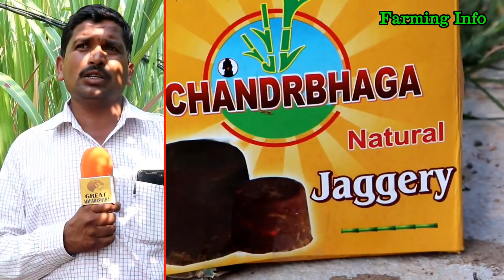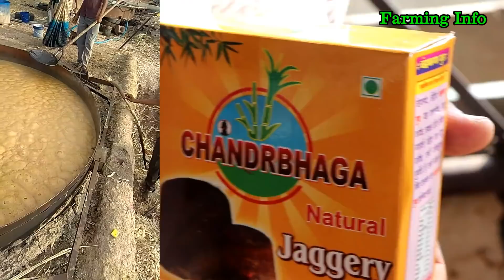सेंद्रिय गूळ घरगुती बिझनेस : महिना जबरदस्त उत्पन्न ! Jaggery business ideas in Maharashtra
तर मंडळी ही माहिती तुम्हाला कशी वाटली हे आम्हाला कमेंटमधून सांगायला विसरू नका.

TIMESTAMPS
0:00 𝐒𝐮𝐛𝐬𝐜𝐫𝐢𝐛𝐞 𝐭𝐨 𝐜𝐡𝐚𝐧𝐧𝐞𝐥
0:15 𝐕𝐢𝐝𝐞𝐨 𝐢𝐧𝐭𝐫𝐨𝐝𝐮𝐜𝐭𝐢𝐨𝐧
0:20 𝐕𝐢𝐝𝐞𝐨 𝙄𝙣𝙛𝙤

great farming maharashtra
cow
market
म्हैस
story
dairy
farming
india
pandharpuri
buffalo
farm
marathi
news
व्यवसाय
documentary
dairy farming
दूध व्यवसाय
marathi news
breaking news
farming success
business
successful farmers
sheti purak vyavsay
business marathi maharashtra
agriculture and farming
hf cow for sale
politics in maharashtra
yashogatha
बैलगाडा शर्यत
marathi trending
surat textile market
suratwholesale
wholesale market
business ideas
vlogs
covid-19
corona
goat
murrah buffalo milk per day
best buffalo in india
dairy technology
murrah buffalo price
murrah buffalo
dairy farming business
मुक्त संचार गोठा
dairy farm in haryana
success story
यशोगाथा
दूध व्यवसाय
dairy farm in maharashtra
great maharashtra
dairy farm
dairy farming
dairy farm success story in marathi
dairy farm success story in haryana
great maharashtra channel
great maharashtra new video
farming milk cows
cow farm
haryana milk dairy
murrah buffalo
cattle feed
milk production process
milking cows
latest technology
milk cows
murrah buffalo
dudh vyavsay information in marathi
small business
dairy farming in india
cow farm
farming milk cows
milk production
Khillar Maharashtrachi Shaan
YT Patil Dairy Farm Arvind Patil
Bailgada Sanghatna Maval
Safar bazaarachi सफर बाजाराची
Kisan Agrotech
bailgada official
SHETI GURUJI
शेती, शेतकरी आणि आपण
NCP UPDATES
Kisan Helpline
Documentary Marathi 357K view
mi baliraja,मी बळीराजा
Khillar Cow
Khandeshi Farmer
Hpn Marathi news
Ab Marathi news
Abp Majha
TV9 Marathi
agrowon
Saam tv
Sakal
Great Sahyadri
kp marathi films
bbc news Marathi
farming babaji
Sandy n yadav
Indian farmer
cattle feed
milking cows
milk products
milk
hf गाय पालन
व्यवसाय माहिती
hf गाय मुक्त गोठा
यशोगाथा
म्हैस पालन
संकरीत गाय पालन
डेअरी फार्म माहिती
मुक्त संचार गोठा
शेतकरी मित्र
hf गाय
बळीराजा
मुक्त गोठा
देसी गाय
जर्सी गाय
डेअरी फार्म
गोठा व्यवसाय
दूध व्यवसाय
hf cow farm
easy cow farm
hf cow market
farming milk cows
haryana milk dairy
cow farming in india
how to make new farm
hf cow farm in india
buffaloes available for sale
murrah price
milk dairy
murrah for sale
agriculture and farming
buffalo farm in haryana
murrah buffalo milk price per litre
full information about dairy farm
murrah buffalo dairy farm in maharashtra
murrah farm business plan
dairy farm business plan
महाराष्ट्र का टॉप क्वालिटी मुर्रा फार्म
desi jugaad agriculture
dairy farm profit
live milking
way of buffalo breed improve
way of breed improve
ब्रीडिंग कैसे करें
भैंस की ब्रीडिंग
मुर्रा भैंस की कीमत
buffalo milking by hand
मुर्रा भैंस पालन
मुर्रा भैंस हरियाणा
मुर्रा की पहचान
buffalo milk
murrah buffalo
dairy farm pune
semen
dairy farming
buffalo bull
farming leader
murrah buffalo farm in punjab
murrah buffalo haryana price
buy buffalo in haryana
buffalo calf for sale
punjab buffalo
haryana dairy farm
buffalo farming in india
desi cow for sale
cattle feed formula
cattle feed business
cattle feeding systems
murrah buffalo for sale in haryana
buffalo feed
cow dairy farm feeding
Solapur
Maharashtra
Pandharpur
Satara
Sangli
Kolhapur
Pune
Ahmednagar
Beed
Nashik
dairy farm feeding system
dairy farm feed management
small business ideas in marathi
new business ideas in marathi
business ideas in marathi
marathi business ideas
marathi business ideas 2021
low investment business ideas in marathi
small investment business ideas in marathi
business ideas marathi video
business ideas marathi language
home business ideas in marathi
best home business ideas for women in marathi
कमी पैशात व्यवसाय
व्यवसाय मार्गदर्शन
नवीन व्यवसाय कल्पना
नवीन व्यवसाय कसा करावा
घरातून व्यवसाय
business ideas
business ideas at home in marathi
business in marathi language
new business ideas in marathi 2022
start up business ideas in marathi
new business opportunity in marathi
business ideas in maharashtra
marathi video